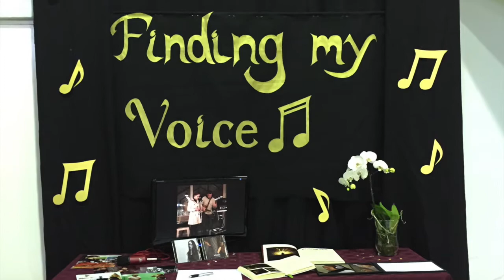Nathalie Andersen | Radio Interview | Launch of AS WE ARE | SmilingOne Publishing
Truly privileged to launch AS WE ARE by Nathalie Andersen ON AIR July 22nd 2016 on BUSH RADIO.

The 21 minute interview gives you an opportunity to listen to the song VOICES by Frank-E featuring Nathalie (first 5 minutes), a personal interview with Nathalie and Nathalie's own song AS WE ARE (from the 17th minute).  The recording is a backstage recording.

You will enjoy 21 minutes spiced with backstage footage from Nathalie's journey with both songs... an awakening to her special talent, finding her VOICE and in doing so finding herself.

A special thank you to Franklin Esau, SmilingOne Change Agent and CMD Founder who invited Nathalie to feature in his song VOICES. This became the catalyst to step into her voice finding and share of her talent more openly.

AS WE ARE
Author/Composer: Nathalie Andersen
Vocal: Nathalie Andersen
Producer: Lionel Bastos
Guitar/Choir: Lionel Bastos
Lyric Guidance: Tina Schouw
Vocal Coach: Tina Schouw
Piano: Ashton James Gardner

VOICES
Author/Composer: Franklin Esau
Vocals: Frank-E feat. Nathalie
Producer: Ashton James Gardner